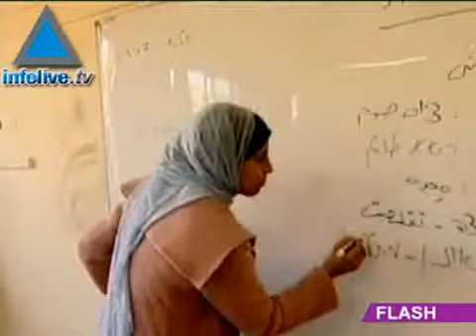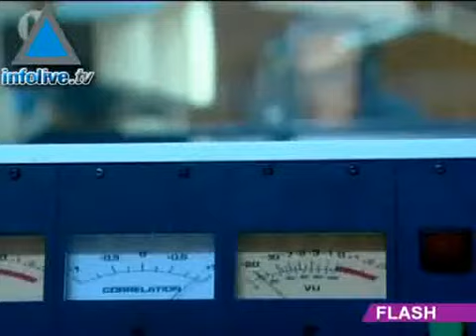JOURNAL DU 19 MARS 2007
Le journal du 19 mars 2007 vous est présenté par Jérémy Devray-BénichouLes titres : - Olmert - Peretz : discension au sein du gouvernement quant à l&#39;attitude à adopter face au nouveau gouvernement d&#39;union palestinien- Défense : Israël et les Etats-Unis conduisent un exercice militaire en commun- Syrie : Assad rejette une proposition de l&#39;ONU pour le déploiement d&#39;observateurs internationaux le long de la frontière libano-syrienne- Terrorisme : Israël se prépare à un exercice de simulation grandeur nature- Education : le gouvernement prévoit la construction de 8000 classes d&#39;ici à 2011- Sport : Ram et Erlich éliminés en finale du tournoi de tennis d&#39;Indian Wells